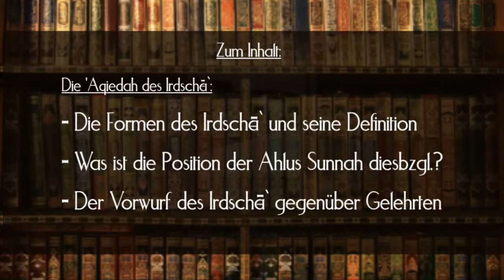Grundlagen der islâmischen 'Aqiedah Teil 11 (Scheich Hassan Dabbagh)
Dieser Unterricht "Grundlagen der islâmischen 'Aqiedah - Teil 11" von Scheich Hassan Dabbagh (Abulhussain) wurde am 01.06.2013 im Leipziger Bildungstreff gehalten.

Zum Inhalt:

Die'Aqiedah des Irdschâ`:
- Die Formen des Irdschâ` & seine Definition
- Was ist die Position der Ahlus-Sunnah diesbzgl.?
- Der Vorwurf des Irdschâ` gegenüber Gelehrten